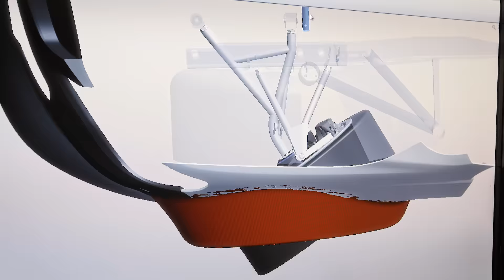Championships, Burnouts and the Best Bits of 2016 from Red Bull Racing Australia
Behind the scenes of all the best (and worst) bits of the 2016 Virgin Australia Supercars Championship with Craig Lowndes, Jamie Whincup, Shane van Gisbergen and the Red Bull Racing Australia crew.

For more from the world of Red Bull Racing Australia head to redbullracingaustralia.com.